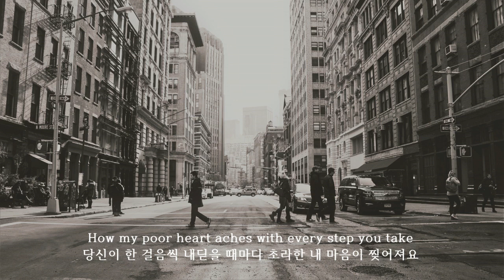[Lyrics] 당신이 어디를 가든, 무엇을 하든 The Police- Every Breath You Take 가사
Song: The Police- Every Breath You Take
Photo: Diego Jimenez from Unsplash
Lyrics translated by h